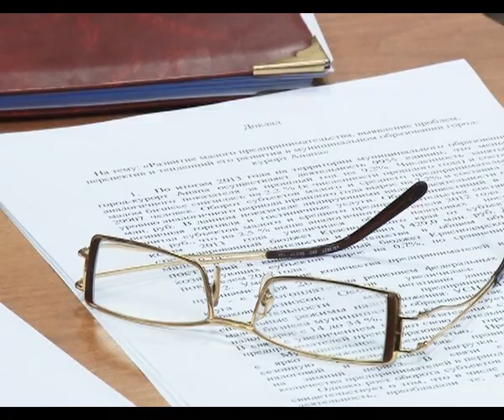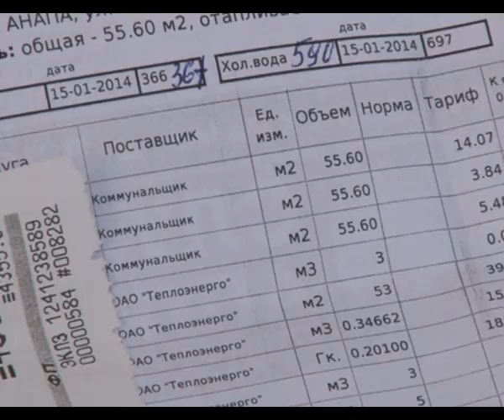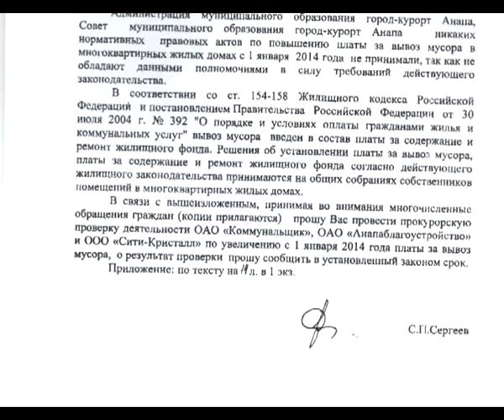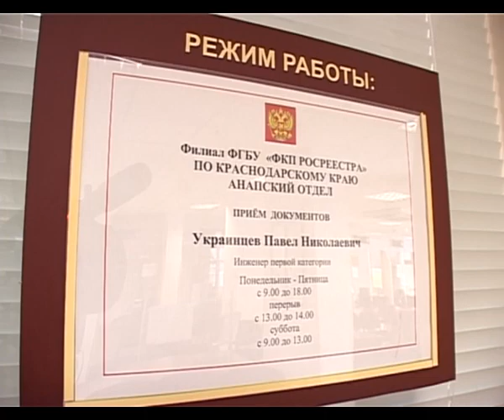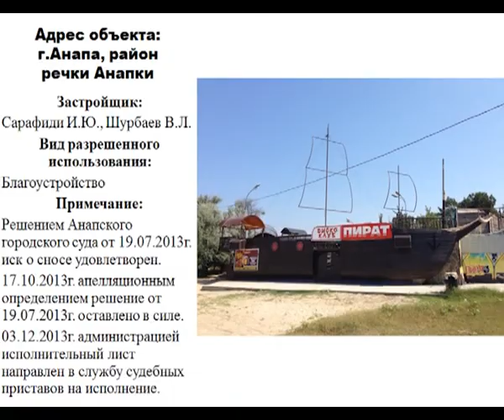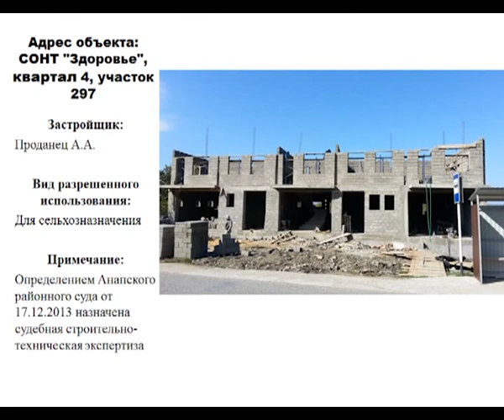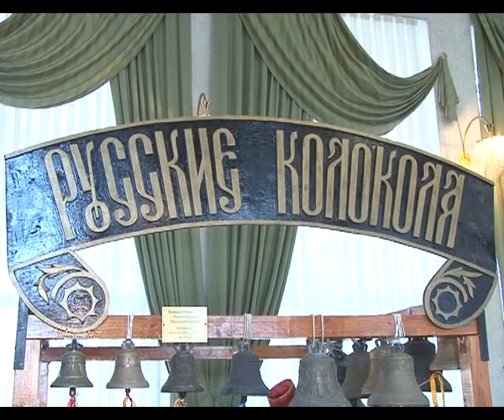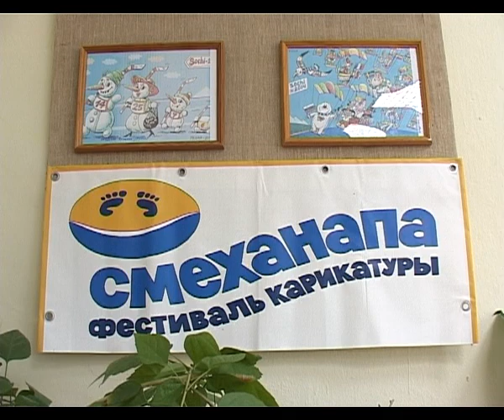Итоги недели "Анапа Регион" от 7февраля 2014 года